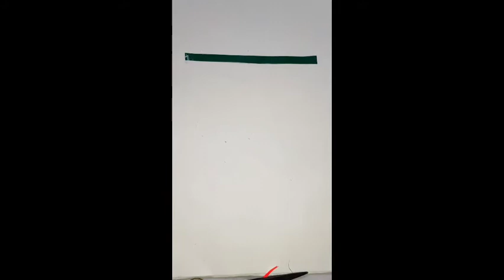How to make project boundary design with crafts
How to make projects boundary with craft
fevicol
scissor
scale
pencil
  how to make projects crafts design